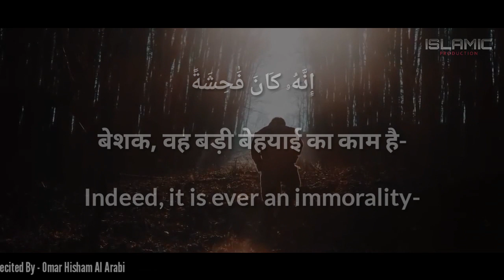Zina Ke Qareeb Bhi Na Jao - Surah Bani Israeel - (17:32) - Recited by - Omar Hisham Al Arabi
Surah Bahi Israeel - (17:32)
Translation with Hindi and English